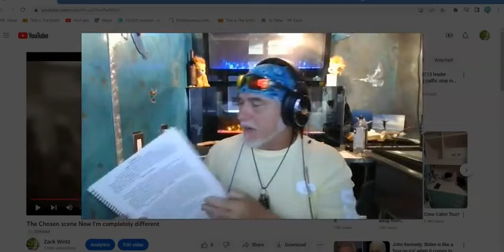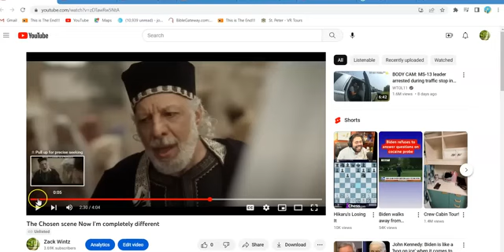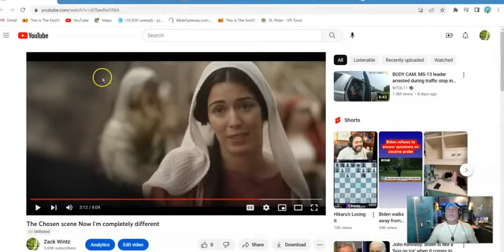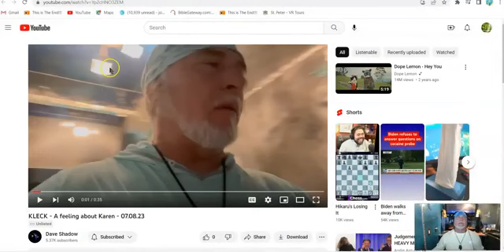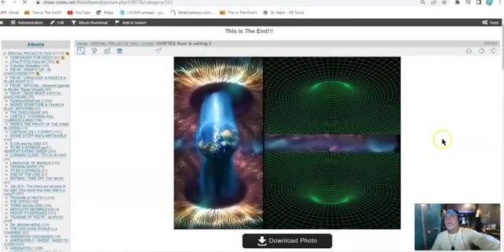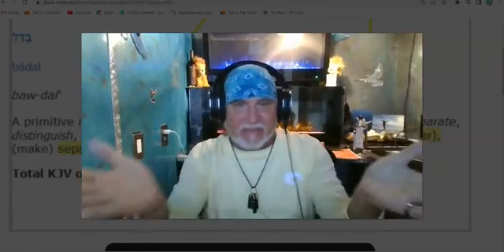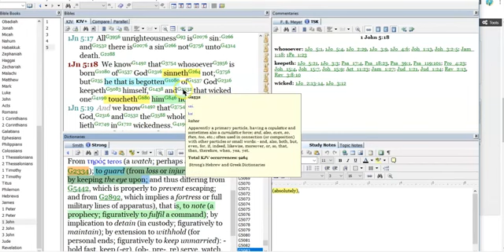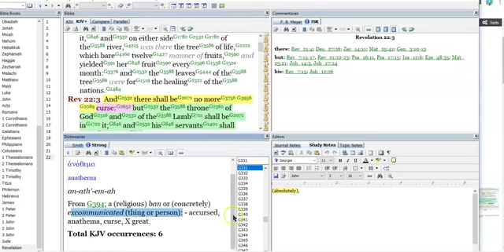Ever Feel Like you Don't Measure up? Not to WORRY!! Those who are BORN of GOD Sin Not, You Know Y ?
Ever Feel Like you Don't Measure up? Not to WORRY!! Those who are BORN of GOD Sin Not, You Know Y ? (BY JONATHAN KLECK)

YOU are NO LONGER Able top Be ATTATCHED TO... Told YA !!! LOL!! GOD Is GOOD ! 1 John 5 - Shows You how to Live you Most Peaceful Life !! Amen!!

4HUNNID = HUNTED (HUNNID) 4 (FOR) DINNER! (DINNUH) "They" are HUNTING ANGELS for DINNER !!!